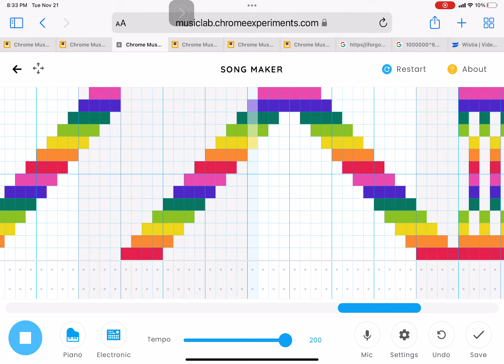Paprikas Noise challenge (Chrome music lab)